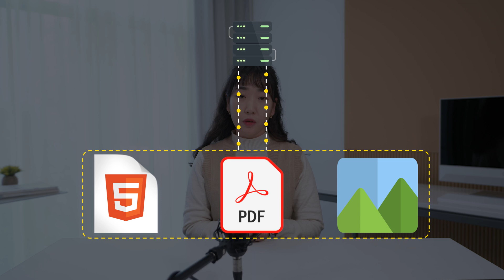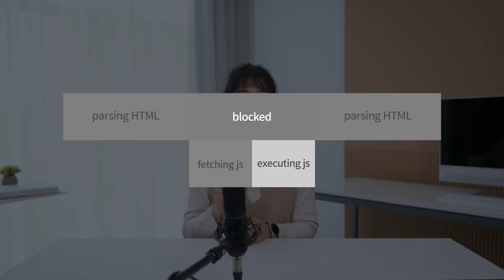웹 브라우저가 하는 일 : 렌더링 6단계 (현업에 적용하는 CS. 4편)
크롬? 사파리? 여러분은 주로 어떤 브라우저를 사용하세요?

어떤 브라우저를 사용하든, 내가 원하는 정보가 화면에 보이기까지 브라우저 안에서는 '렌더링(rendering)'이라는 출력 과정이 진행됩니다. 우리가 모르는 사이 조용~하게 진행되는 브라우저 렌더링 6단계를 쉽게 배워보세요.

[Flaticon에서 아래의 아이콘을 활용했습니다]